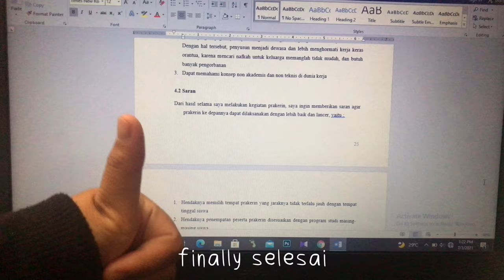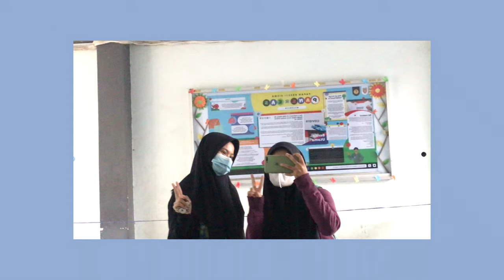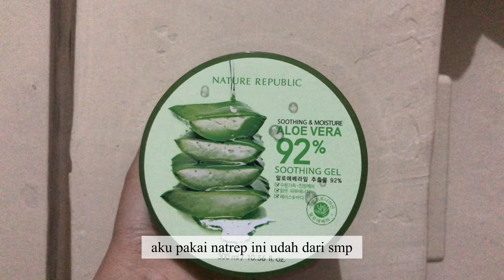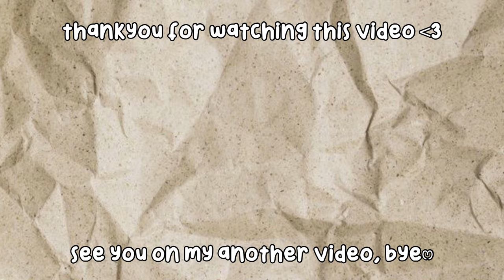a day in my life pt.2 : morning routine, school edition, selfcare❀ღ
hello everyone ღ
thankyou for watching ♡
i hope you enjoy this videoシ
and sorry if it's still far from perfect because i'm new on youtube
let's be friend guys !

⛧app editing video : Vllo

⛧ font : @syastuds